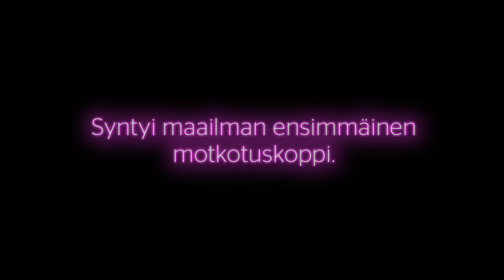Motkotuskoppi Narinkkatorilla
Toimme lokakuussa maailman ensimmäisen motkotuskopin Helsingin Kamppiin vaihtaaksemme arjen pieniä huolia 22 h -huviristeilyihin.